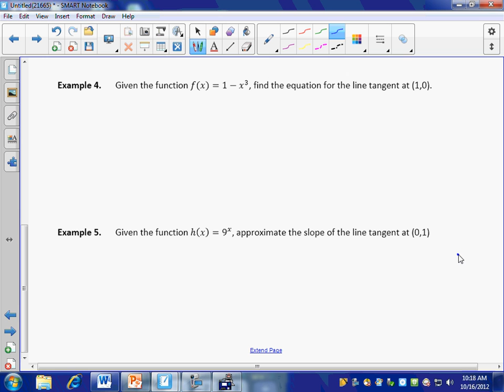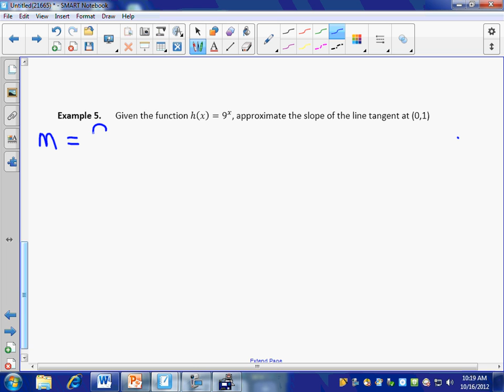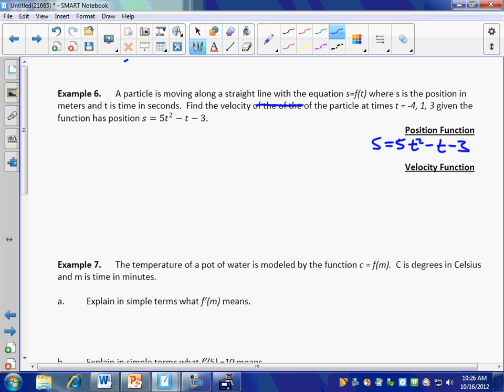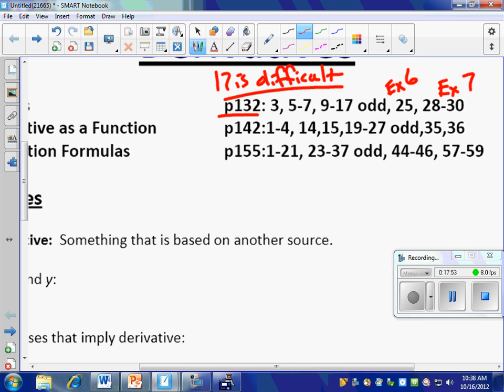Calculus Unit 3 1 Notes Derivative Video 2